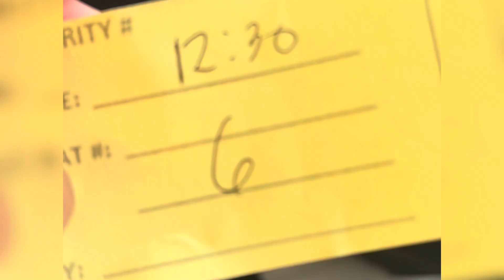Uwian na. Ang daming pasaheros!